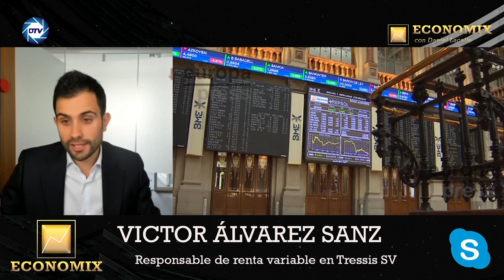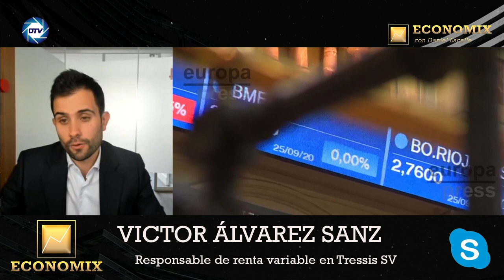VICTOR ÁLVAREZ SANZ desvela el 💥GRAN RIESGO de la RECISIÓN ECONÓMICA¡💥 que los BANCOS OCULTAN